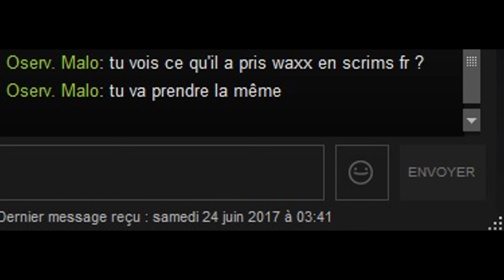ALO MALO? ALO NON MES ALOOOO MALO QUOI MDRRR